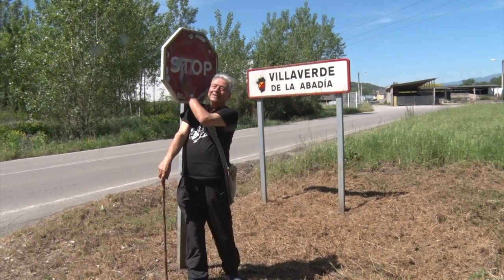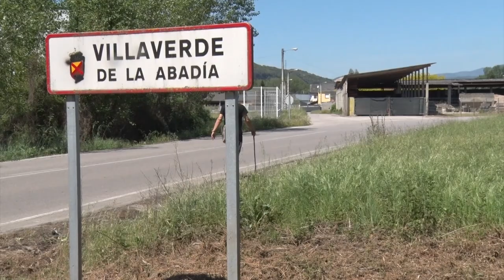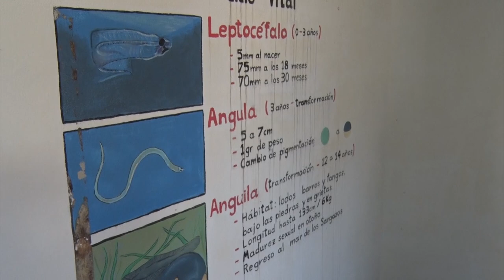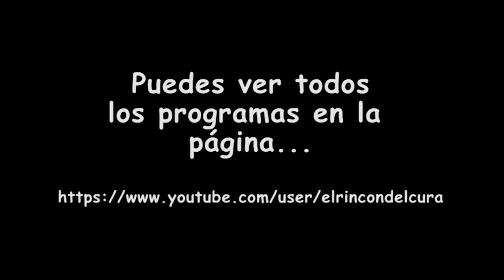VILLAVERDE, VILLADEPALOS, TORAL DE LOS VADOS Y EL PELGO.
Seguimos haciendo rutas por los caminos del Bierzo. Hoy visitamos Villaverde de la Abadía, Villadepalos, Toral de los Vados y el salto de El Pelgo.